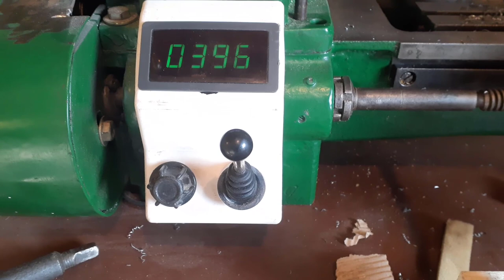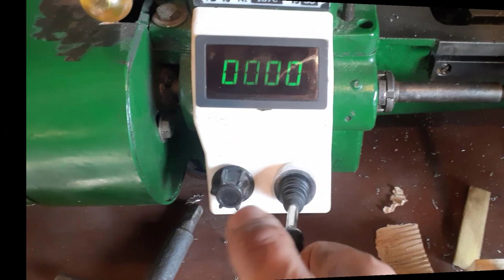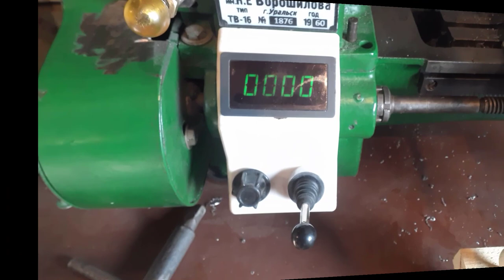Making pendant jewelry from AK 74 Bullet Shell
In this wideo I turn bullet shell into unique pendant. Ilove unique accessories.   And i decide to make pendant from bullet shell. I think it is unique handmade pendant. Handmade Pendant from bullet shell can also be unique present.